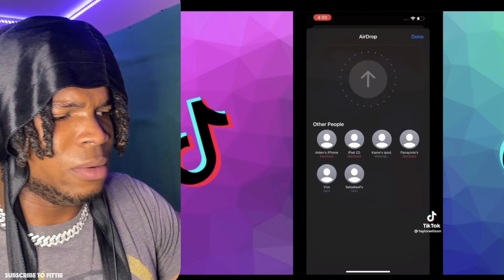FUNNIEST TIKTOKS: I Laugh, I Take 1 Hot Sauce Shot!🌶️🤣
wyd tmm?